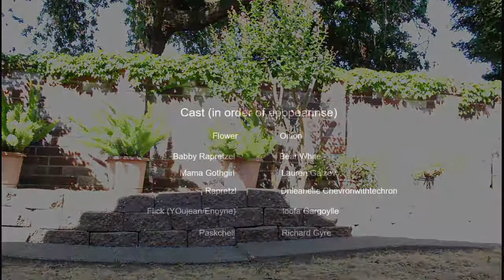Full Fr0zen Movie FREE HD 1080p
Enjoy "Frozen"